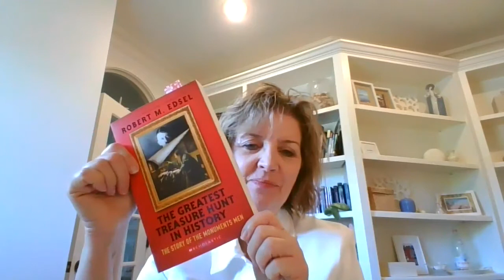8LeadersRead ReadersLead4 3 20